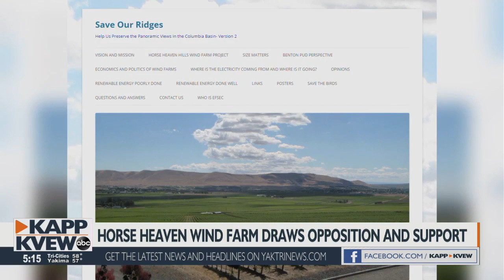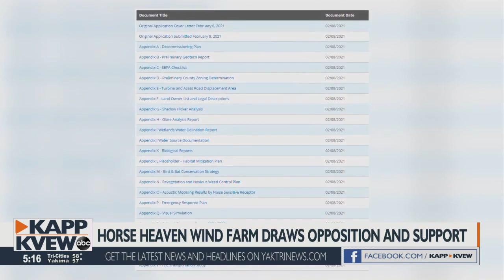Horse Heaven Wind Farm draws opposition from local group